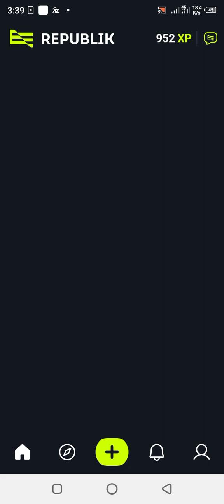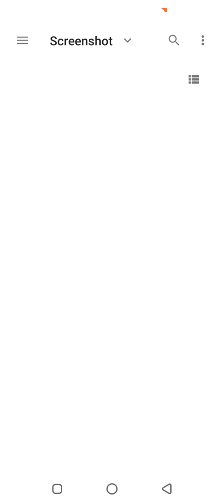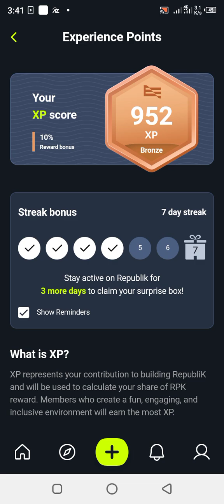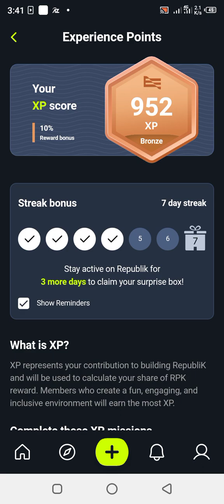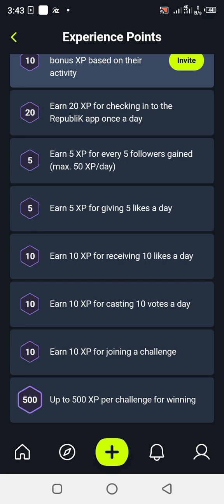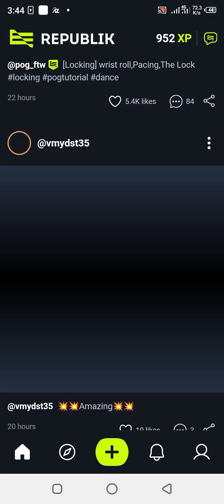Republik free money crypto airdrop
RepubliK
REPUBLIK is a Web 3.0 virtual content platform that gives power back to creators & fans through the world’s first self-sustaining crypto-powered virtual economy where creators can maximize value from their social activity.

The live RepubliK price today is $0.034807 USD with a 24-hour trading volume of $1,674,257 USD. We update our RPK to USD price in real-time.